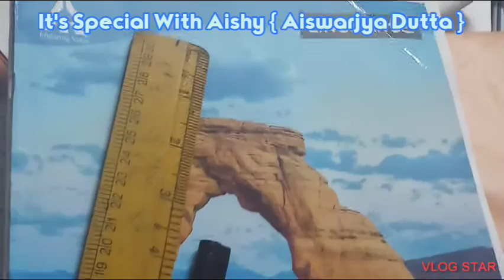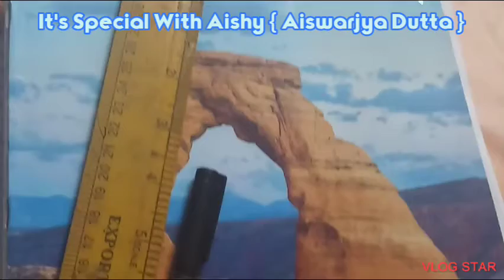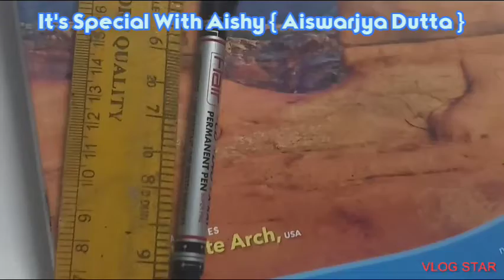Physics - Part-1 & 2 (Summary) || HS | WBCROS | Aiswarjya Dutta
The West Council Of Rabindra Open Schooling. Physics in very easy way to learn.
You can forever remember.

Please if you don't like it then don't watch it & don't wrote any bad comment.
You can't achieve anything if you doing that.

But if you think it's easier & helpful for your study so please tell us how your experience with that video in the comments section in positively.